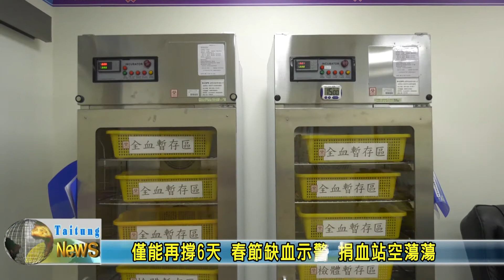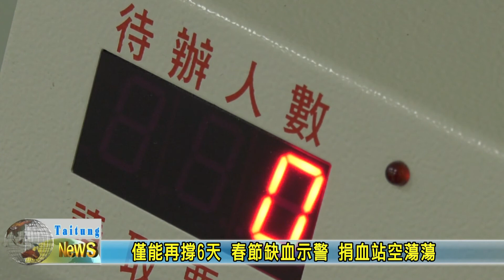20180107 僅能再撐6天 春節缺血示警 捐血站空蕩蕩